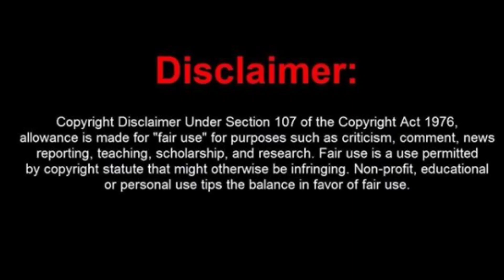Kabhi Kabhie Ittefaq Sey, Saathiya 2, Zindagi Mere Ghar Aana TIMESLOTS Affected Again? | STAR Plus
Please LIKE👍the video, comment and share with STAR Plus fans!

zindagi mere ghar aana timeslot change / off air
saathiya 2 timeslot change off air
chikoo ki mummy durr kei off air
kabhi kabhi ittefaq se replace which show
Kabhi kabhie ittefaq sey postponed delayed launch date
Kabhi kabhie ittefaq sey story concept
Kabhi kabhie ittefaq sey new starplus show
Kabhi kabhie ittefaq sey star cast details
Kabhi kabhi ittefaq se latest news
Kabhi kabhi ittefaq se promo
Kabhi kabhi ittefaq se launch date timeslot details
Kabhi kabhi ittefaq se Yesha rughani manan joshi
yesha rughani hero gayab mode on new show
manan joshi new show
Swati rajput new show starplus details
Star Plus new latest upcoming shows
star plus upcoming shows list 2021
Star plus new serials 2021
StarPlus latest news
Gul khan new show on Star Plus
ankahi dastaan star plus new show promo details
Ankahee dastaan starplus new show details launch date timeslot release date story concept
Star Plus new weekend show full details
Vidrohi new show star cast
Vidrohi negative lead villain
Zaym ibad villain vidrohi
Hemal ingle vidrohi
Sulagna panigrahi vidrohi
Vidrohi new show promo
Vidrohi new show cast
Vidrohi star cast
Vidrohi main leads
Vidrohi female lead revealed
Vidrohi new star plus show
Vidrohi starplus latest news all details information
Starplus upcoming shows info news
Star plus pe aane wale naye shows 2021 latest news
Vidrohi star plus upcoming show latest news
Ssharad malhotra new show vidrohi latest news
Vidrohi show cast
Vidrohi starplus promo launch date timeslot timing
Vidrohi story concept updates details
Ssharad malhotra new show star plus latest news
Ssharad malhotra naagin 5
Sharad malhotra upcoming shows
Sharad malhotra kasam season 2 kratika sengar colors tv
Rashmi sharma upcoming show star plus
Rashmi sharma new show star plus latest news launch date start date hum aapke hai kaun timeslot
Starplus show
Starplus hum aapke hai kon inspired show
Shaadi Mubarak
Ghum Hai Kisikey Pyaar Meiin
Imlie
Saathiya2
Yeh Rishta Kya Kehlata Hai
Anupamaa
Yeh Hai chahatein
Pandya Store
Ghum Hai Kisikey Pyaar Meiin latest news
Ghum hai kisi ke pyaar mein today full episode
Ghum hai kisi ke pyaar mein latest promo today episode full
Ghum hai kisi ke pyaar me upcoming tracks stories news
Ghum Hai Kisikey Pyaar Meiin latest updates details
ghum hai kisi ke pyaar mein trp
Mehndi hai rachne waali latest news new promo
Mehndi hai rachne waali Timing / timeslot revealed confirmed
Mehndi hai rachne waali Story
Star plus shows going off air
Taare zameen par star plus off air , off air date, ending off air reason
Star plus new latest upcoming shows news / details 2021
Aapki nazron ne samjha cast
Aapki nazron ne samjha full star cast names
Vijyendra kumeria naagin 4 colors tv
Vijyendra kumeria new latest shows
Abhishek verma new show starplus
Sana sayyad Lockdown love
Lockdown love actors real names
Rashmi sharma new show on star plus
Mohit malik new show star plus
Kasauti zindagi kay
Star plus shows latest news 2020
Karan singh grover kasauti zindagi kay
Mr bajaj in kasauti zindagi kay replaced
Gaurav chopra to replace karan singh grover latest news 2020 in kasauti zindagi kayst
Kzk2 cast
Erica ferdandez kasautii zindagi kay 2
Parth samthaan new show star plus
Hina khan new shows.